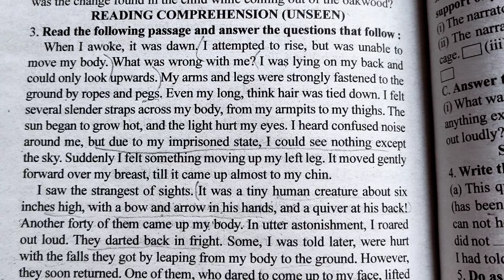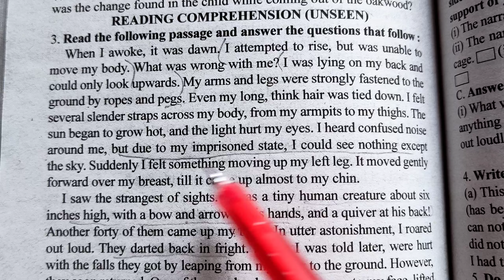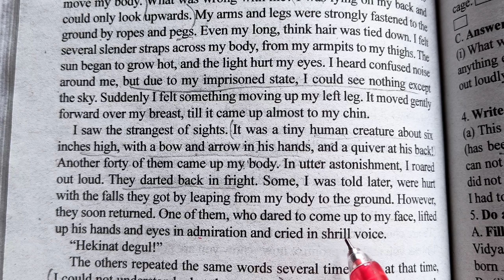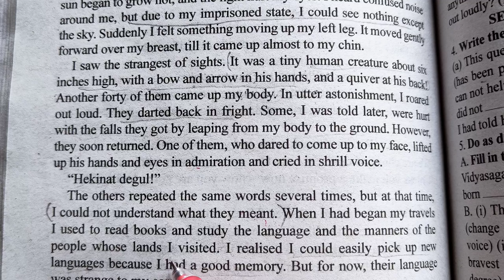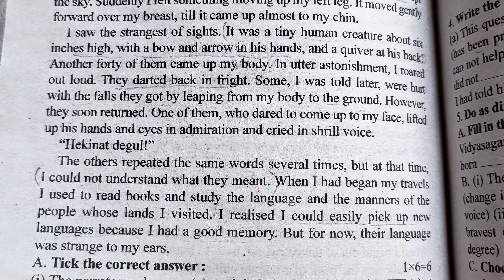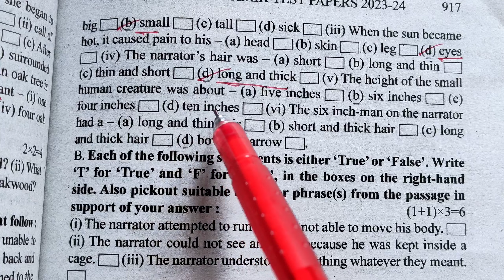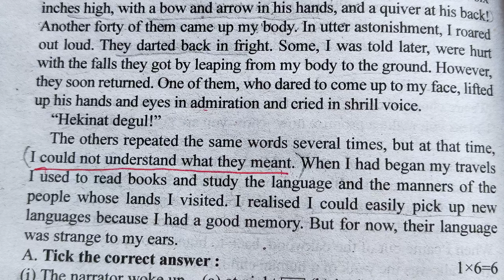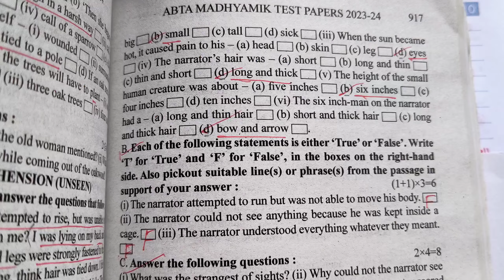page-914| 2024 ABTA TEST PAPERS| English|unseen| Madhyamik 2024|| মাধ্যমিক ২০২৪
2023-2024 Madhyamik ABTA Test Papers Solved || English || Madhyamik 2024|| Page -914 || unseen||

Hi . Dear students here I have discussed English unseen portion of page 916 of 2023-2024 ABTA MADHYAMIK TEST PAPERS.